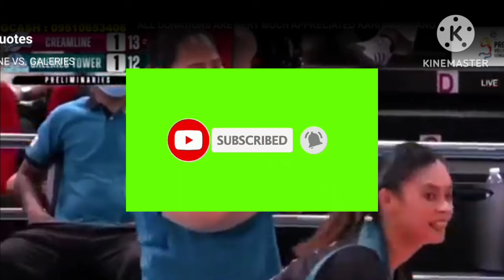CREAMLINE MINALIIT ANG GALLERIES! MUNTIKAN NG MATALO!